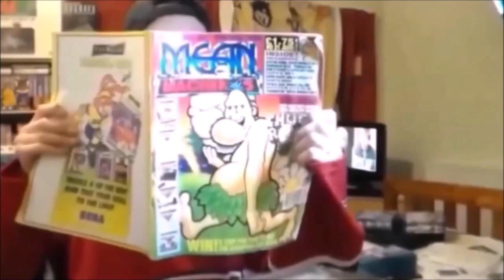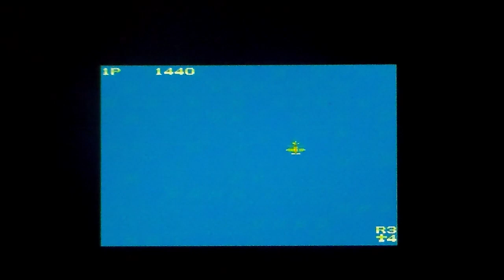1942 On MSX 2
A quick and very poor game play of 1942 on the MSX 2.